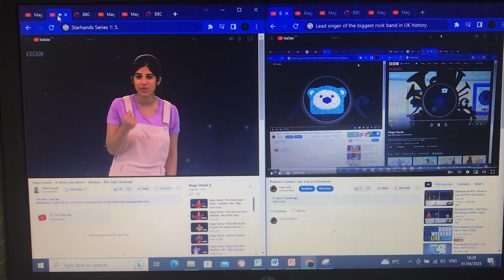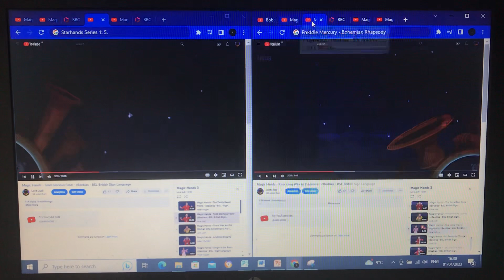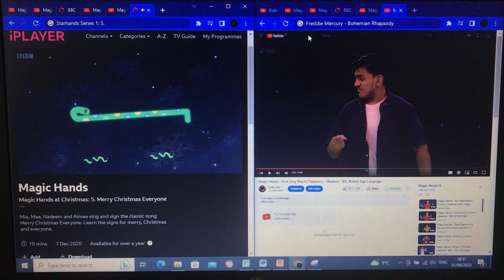Starhands S01E05 - Bohemian Rhapsody (VOTE for Freddie Mercury)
Hosts: Mae and Nadeem

Welcome to Starhands, please welcome 4 stage and screen “gems”. it’s your Starhands judges.

Gavin Rossdale
Martine McCutcheon
Donna Mullings
and Aston Merrygold

Today, 4 more icons are waiting for a director to yell ACTION, to step out getting chosen from our stars. After that, the power is in the (studio) audience’ hands, they get to choose their favourite to put through to the Grand Final.
Plus, there’s a little surprise from one of the judges, about to perform on this very stage, later.

Today, Bobbles will become…
FREDDIE MERCURY (from Queen)

Missing synonyms
We also needs loud _______, Leapy will show us.

Gestures
0:59-1:03: Turn your left hand to the left side, covering the right red platform on the left page. And with your right hand to the right side, cover the middle platforms.
1:21-1:49: Cover the left page with your right hand.
1:50-2:09: Switch hand to the right page.
2:10: Switch hand to the left page.

Background: Silhouettes / Platforms / Musicians and fire performers